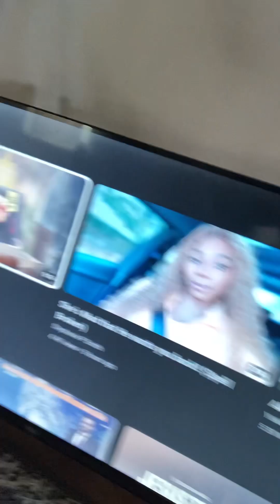RETURN HOME to YOUR KINGDOM Spouse - LORD JESUS